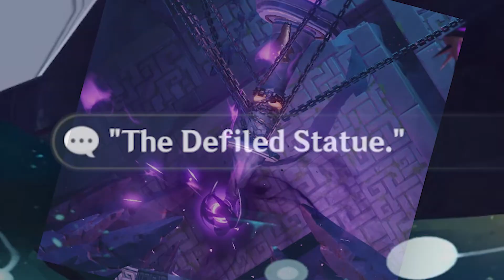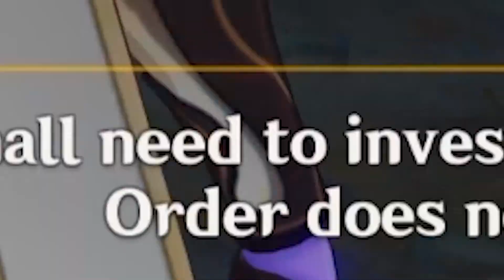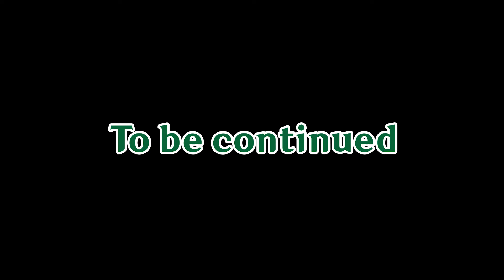Getting Lore Dumped On In Genshin Impact | Part 1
This quest is super depressing

⟡ In the making of these videos, I cut out portions of talking to make them more entertaining. If you play this game, I encourage you to play these quests for yourselves to get the entire experience

⟡ Comments:
I would love to make a video talking about the lore of Genshin Impact. But it would end up as me gushing over how cool and mysterious everything is.

I recorded the entire Ayato quest and The Chasm after upgrading my recording output. Neither of them had the game audio on the track despite testing beforehand. That hit me a little hard.

The amount of times I had to re-download the dumb heart green screen overlay over my dumb internet for a dumb 3 second joke baffles me.

I just made this channel I don't have any links lmao